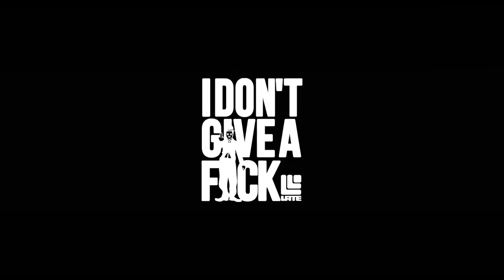グラトリ スーパースロー ロデアン 高橋玲【YONEX MURASAKI ThreeWeather LATEproject】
１２０００円分以上の価値があることは確実です！

２枚組１２６分、総勢９０名の超絶豪華版！！
8月11日、全国のスノーボードショップにて発売開始！
合計　126分

◆LATECAMP【レイトキャンプ】 スノーボード【スノボー初心者】レッスン受講生募集中！

・ブーツ：NORTHWAVE☆EDGE【ノースウェーブ】
・バインディング：DRAKE☆RELOAD 【ドレイク】
・ゴーグル：DICE【ダイス】
・ワックス：GALLIUM【ガリウム】
・グローブ：LEVEL HAND【レベルハンド】
・カントシステム：パウカント

FTWO
FANATIC
NORTHWAVE
DRAKE
FANATIC
YONEX
NOVEMBERsnowboards
DOT9 The Plaything Toy Shops!
鎧
株式会社　江波戸
RICE28
VAGX
スノーボード買取モンスター
SCHNEIDER